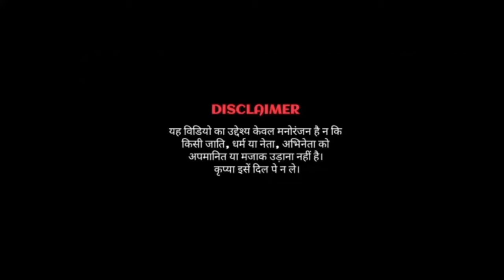Chunri Chunri | Biwi No.1 | Salman Khan | Sushmita Sen | Modi & Rahul fun | Hindi Song